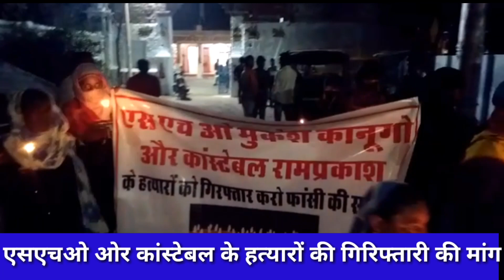Candle march in tonk#कैंडल मार्च इन टोंक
फतेहपुर में अपराधियों की गोली से शहीद हुए एसएचओ ओर कांस्टेबल की याद में राहत फाउंडेशन की राशिदा राहत ने घंटाघर पर कैंडल मार्च निकाला और अपराधियो की गिरिफ्तारी की मांग उठाई।